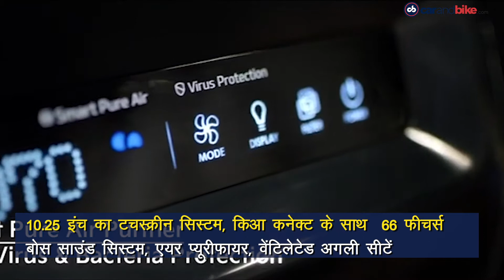किआ कारेंस बुकिंग डेट | टाटा सीएनजी कार बुकिंग | मर्सिडीज़ बेन्ज़ EQXX Concept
दिन की टॉप ऑटोमेटिव स्टोरी - KIA 14 जनवरी से Carens के लिए प्री-बुकिंग शुरू करेगी। Tata Motors की डीलरशिप ने Tiago और Tigor CNG की बुकिंग लेना करना शुरू किया। Mercedes-Benz EQXX का CES 2022 में डेब्यू हुआ।